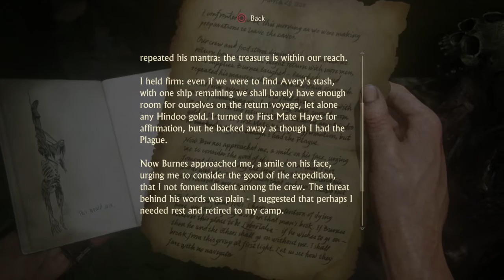Uncharted™ 4: A Thief’s End Chapter 13. Shipwrecked on Lost Island